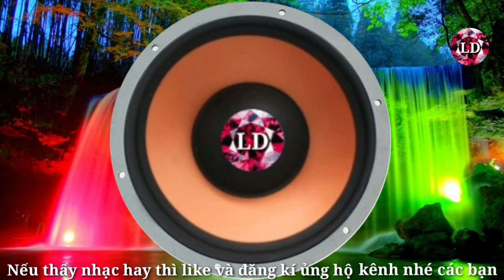DISCO NONSTOP TECHNO REMIX MIX VIP